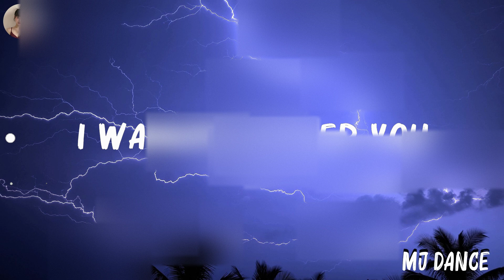..Demons.. (Lyrics) - Imagine Dragons,Maroon 5,Pink,... Hot Lyrics 2023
..Demons.. (Lyrics) - Imagine Dragons,Maroon 5,Pink,...

👋 Hey guys, welcome to MJ DANCE